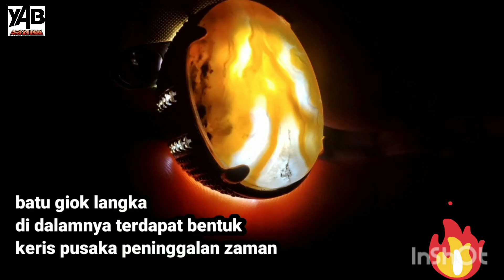Kenangan setengah video,,lelah pemikiran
video berharap yg baik

YOUTUBE ACEH BERDIKARI

FB         &   :samsul berdikari
HELO    &   :samsul andescot